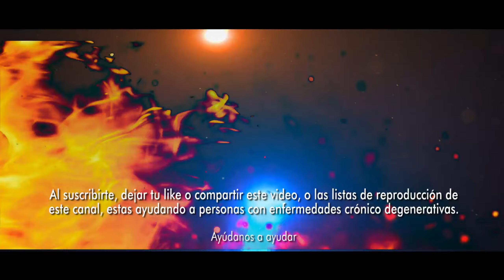Noroña bloquea a Ceci Flores; "díganle que necesitamos que el Senado nos defienda"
• Noroña bloquea a Ceci Flores; "díganle que necesitamos que el Senado nos defienda del crimen en Sonora". La activista y presidenta fundadora de Madres Buscadoras de Sonora y de México, Ceci Flores pidió al Senado de la República que denuncie un crematorio clandestino en Nogales, Sonora; tal como denunciaron al presunto agresor de Gerardo Fernández Noroña.. “Aprovecho que el Senado anda preocupado por la violencia para pedirles que nos ayuden a denunciar que aquí en Sonora hay un crematorio clandestino humano. Llevamos un mes que lo encontramos y cada que venimos hay persona siendo incineradas, huesos, casquillos y sangre…”, publicó la madre buscadora como respuesta al comunicado de la Cámara Alta.. Ayer, el director general de Asuntos Jurídicos del Senado, Genaro Vázquez presentó una denuncia ante el Ministerio Público en contra de Carlos Velázquez "N", el presunto agresor de Fernández Noroña.. A su vez, la buscadora reportó el hallazgo de un crematorio clandestino con cuerpos ardiendo y pidió el apoyo de las autoridades del estado de Sonora. Luego de pedir ayuda al Senado, publicó que el presidente de la Mesa Directiva, Fernández Noroña la había bloqueado en X.. “Me bloqueó, pero díganle a Noroña que necesitamos que el Senado nos defienda del crimen en Sonora No nos reclamaron en el aeropuerto, pero nos están matando a nuestros niños, los echan en hornos y nadie hace nada Pasamos de abrazarlos, a respirarlos en el humo que los calcinó”, escribió esta tarde..